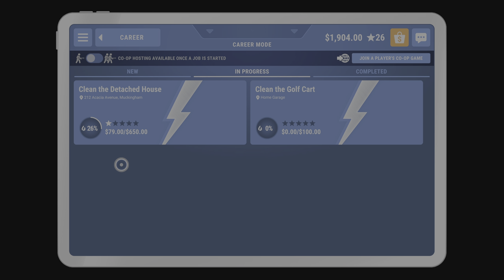PowerWash Simulator Clean The Golf Cart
Back at it again! Clean the Golf Cart

Clean the Detached Home part 1